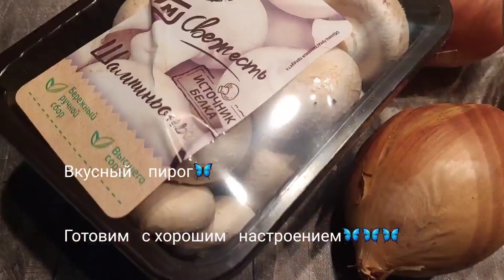Быстрый и очень вкусный пирог🦋Без заморочек🦋пирогдома